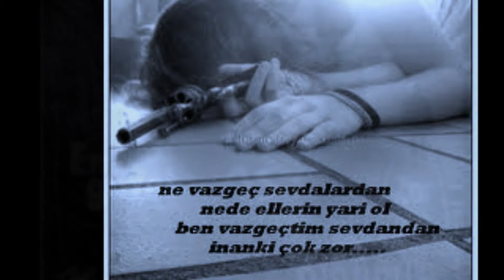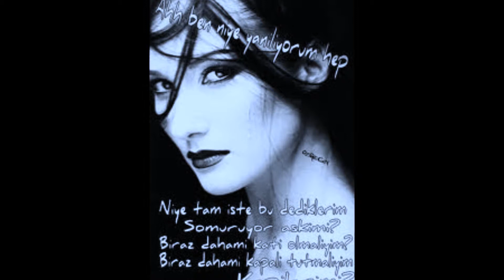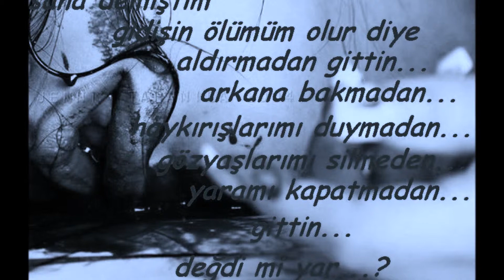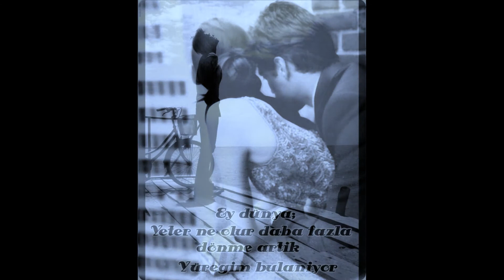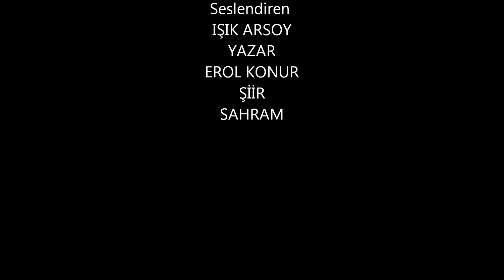ISIK ARSOY-Erol Konur-Sahra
söz  Erol Konur-Sahra
yorum ISIK ARSOY